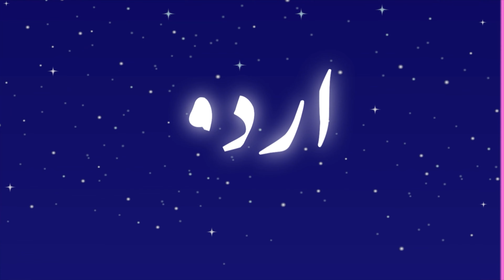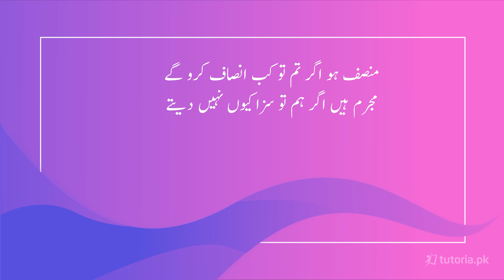پنچایت | Chapter 6 | Urdu Class 9th | Matric Part 1 | tutoria.pk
Get the best exam preparation here for Urdu Chapter 6 "پنچایت ", In this Chapter we learn what پنچایت is. Get started and become an expert in 9th class Urdu!

tutoria.pk makes it easy for students to revise their syllabus in a short time. We are providing Absolutely free Crash Courses of Grade 9 subjects.
In this video, you will study the summary of Urdu Grade 9 Chapter 6  "پنچایت " by instructor Farhan Ali.

It is Pakistan’s first digital self-study platform that offers exam-preparation material for matric and intermediate students. We have designed 4K high-quality study material which caters more than 18 educational boards across Pakistan. Our signature content includes comprehensive video lectures, past paper solutions, book notes, MCQs, and quizzes.